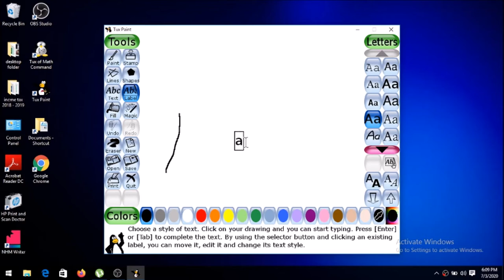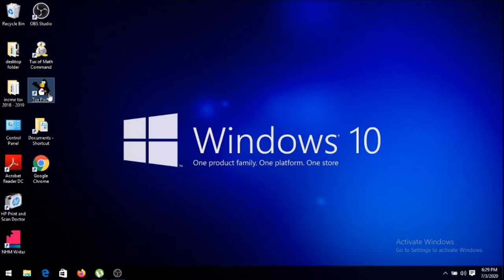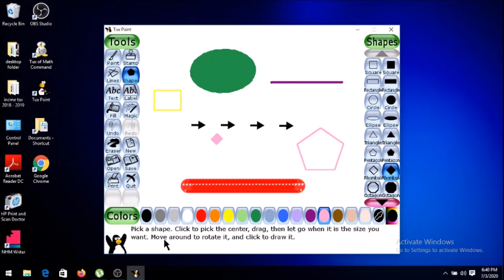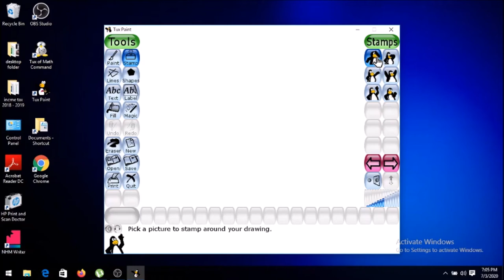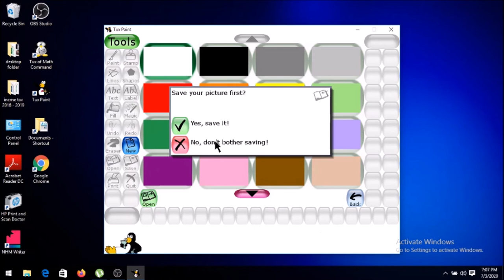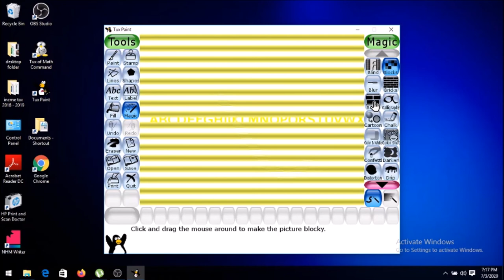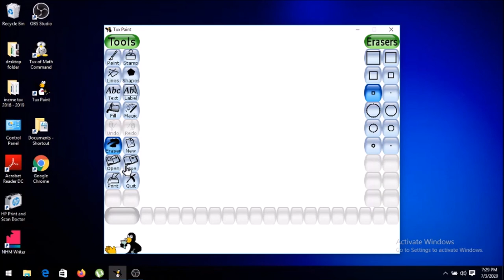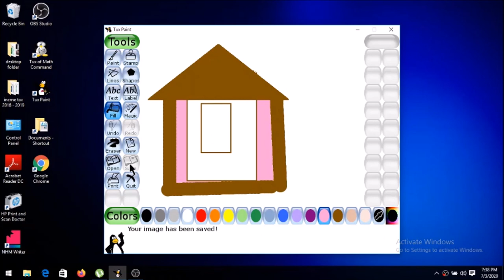TUX PAINT - Science for classes vii & viii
Samacheer Kalvi